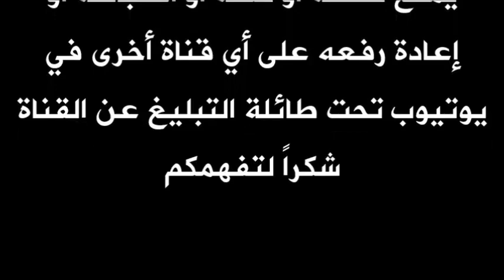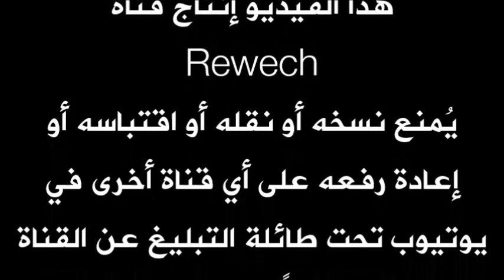عشر فنانات ساعدهن ازواجهن في الوصول للنجومية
بعض الزيجات الفنية غيرت حياة عدد من الفنانات.. وفي الفيديو اليوم أستعرض معكم عدد من هؤلاء الفنانات اللواتي غير الزواج حياتهن وأمن لهن أزواجهن المزيد من الشهرة والنجاح. شاهد واستمتع.